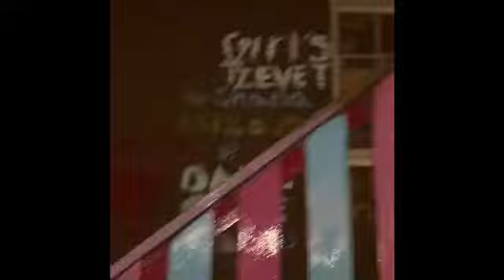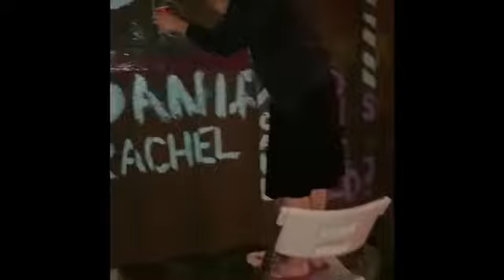What Won't She Do!? Painting Boys Tzevet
This week I was challenged to prank boys Tzevet! So, with permission in hand, I woke up any girls who wanted to help and we painted the side of their bunkhouse at 3 AM :)